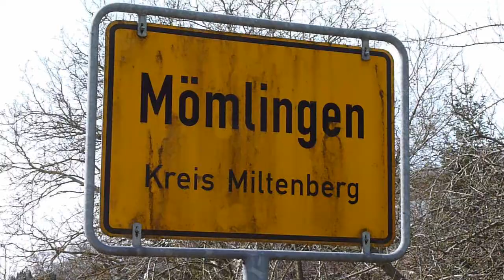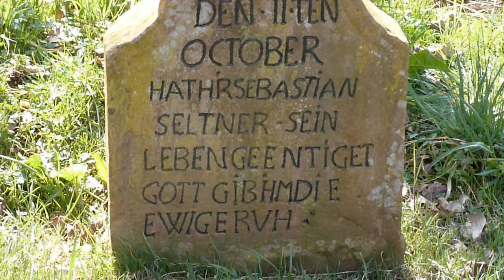Wanderung nach Mömlingen